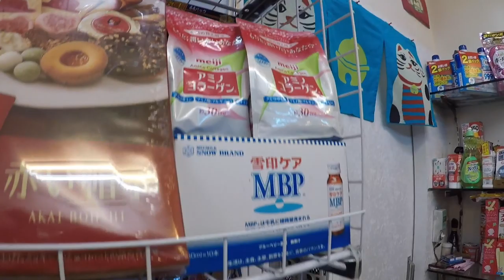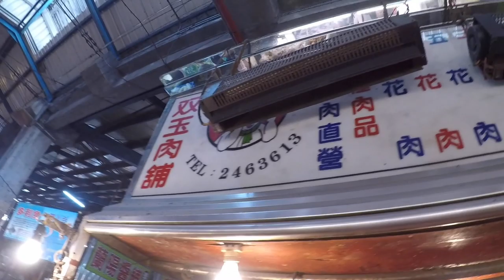台灣美食🇹🇼日本人🇯🇵去買台南牛肉!一斤130元!台南美女學姐推薦的市場非常好玩! 台南の市場の牛肉が安すぎた! 台南市総合批発果菜市場 GoPro5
【台南市総合批発果菜市場】
台南牛肉又便宜又好吃！
台江小棧
台南市安南區台江大道一段
相機： Panasonic Lumix GH4＋CANON EOS 60D
喜歡：喝酒、美食、旅遊、看小說（森博嗣、村上春樹）

Lumix GH4
EOS 60D
DJI Spark
Apple iPhone 7
SIRUI 3T35K

【WANT】
電腦：RazerBlade15 297,864JPY, gigabyte Aero15X 230,000JPY
相機：Panasonic LUMIX GH5 or GH5s
空拍機：DJI Mavic 2 Pro
3399TWD
Gitzo Tripod